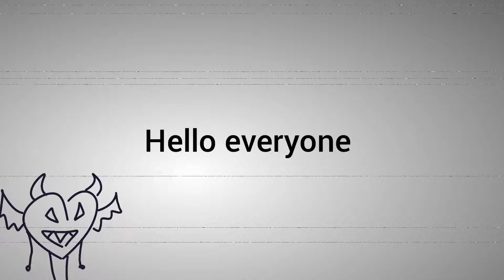sub to the people who subbed to you in the comments